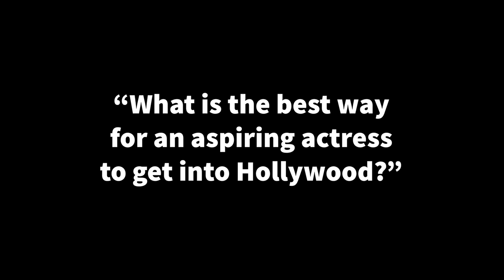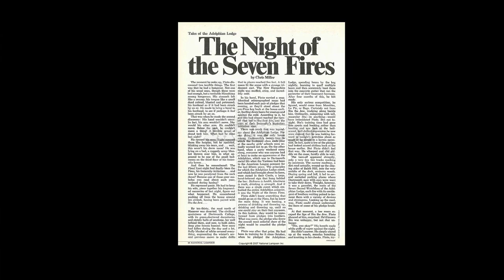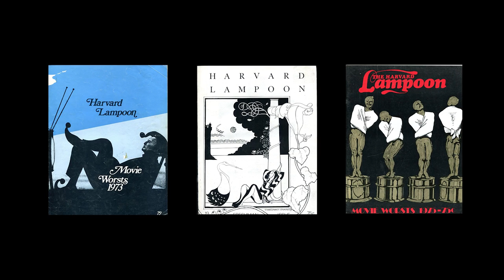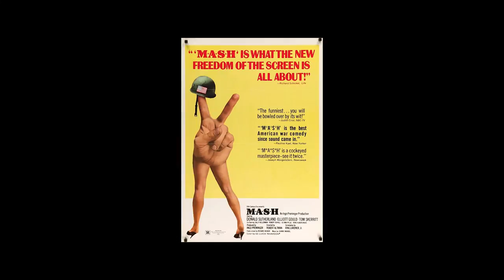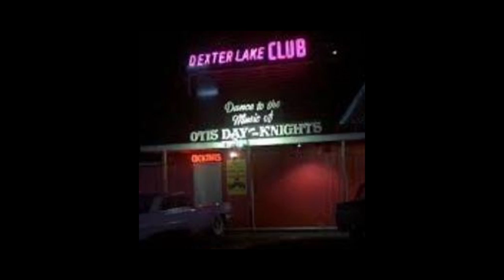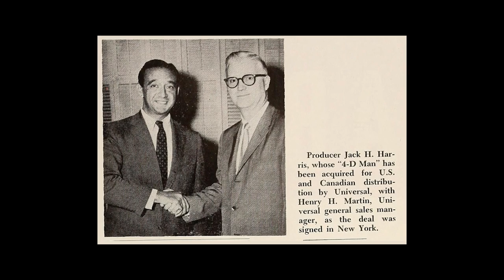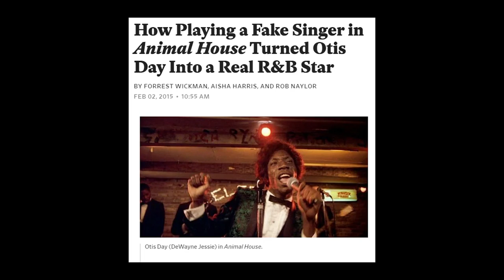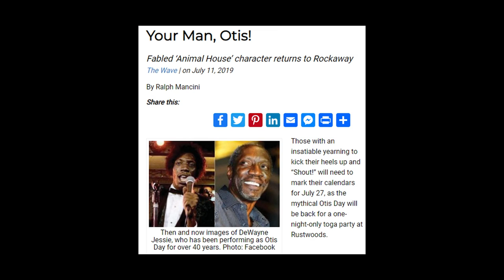Take Fountain - Animal House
Thom & Bill discuss the development of Animal House.  That's right, D-Day, Otter, Bluto, Pinto and the rest of the Deltas are the topic of conversation!